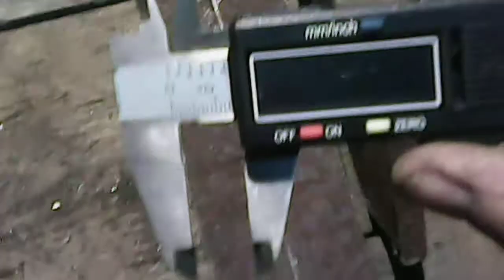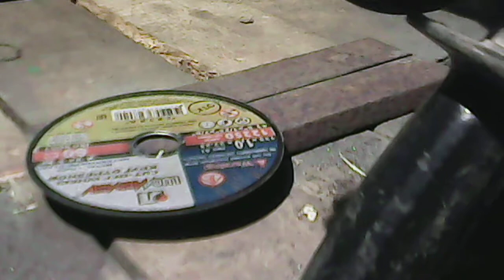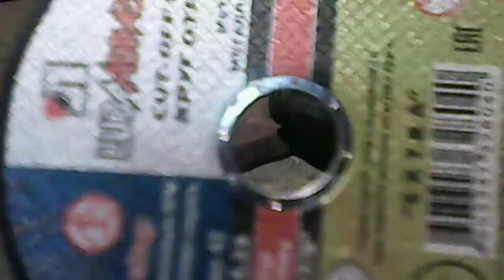Пилим Танковую броню. Съемник Шруса Рено .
Пилю толстый металл для самодельного съемника шруса Рено Кенго.